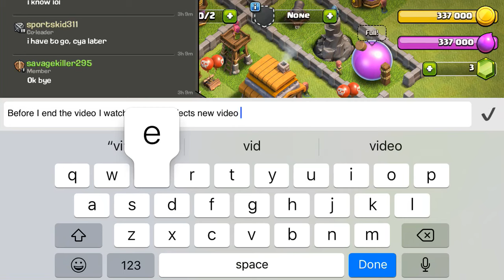Clash of clans: attacking someone’s base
I got a 1 star